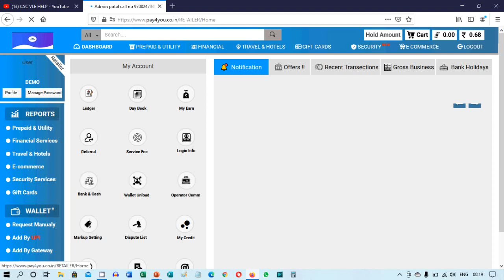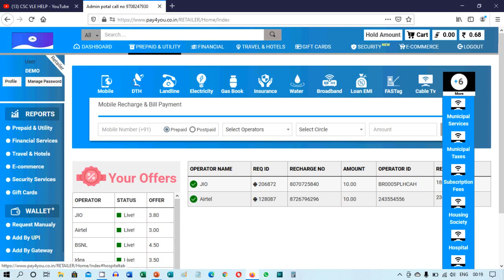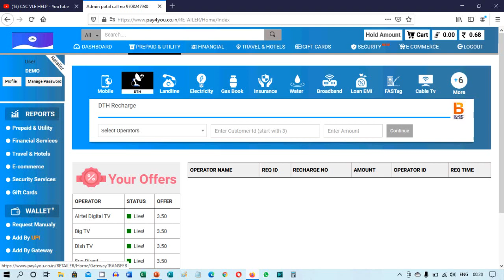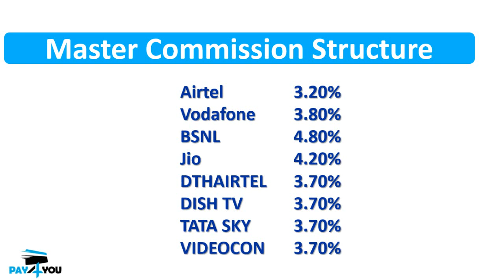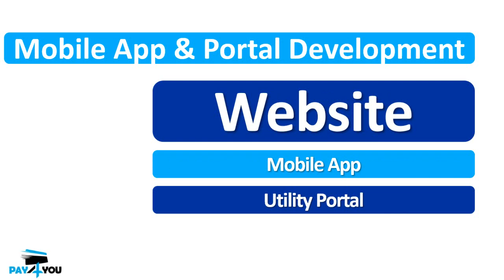पे फॉर यू मल्टी रिचार्ज पोर्टल का परिचय | Pay4you Multi Recharge Portal Introduction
Pay4you,
Pay4you Multi Recharge Portal,
Pay4you b2b Recharge Portal,
best multi recharge portal,
high commission multi recharge portal,
cheapest multi recharge portal,
Free B2B Multi recharge portal,
B2B Multi recharge portal free retailer id,
Pay4you,
Pay4you मल्टी रिचार्ज पोर्टल,
Pay4you b2b रिचार्ज पोर्टल,
सबसे अच्छा मल्टी रिचार्ज पोर्टल,
उच्च कमीशन मल्टी रिचार्ज पोर्टल,
सबसे सस्ता मल्टी रिचार्ज पोर्टल,
मुफ्त B2B मल्टी रिचार्ज पोर्टल,
B2B मल्टी रिचार्ज पोर्टल फ्री रिटेलर आईडी,